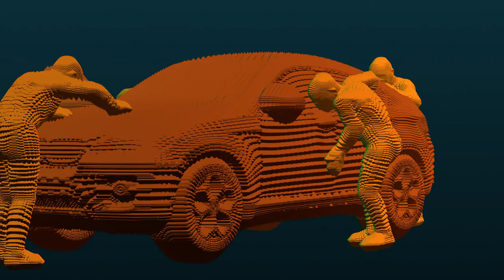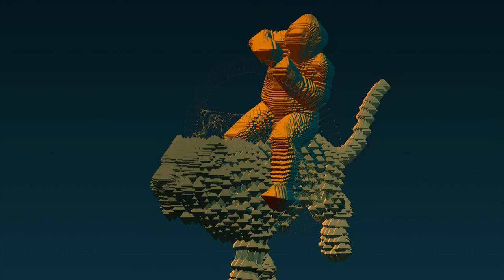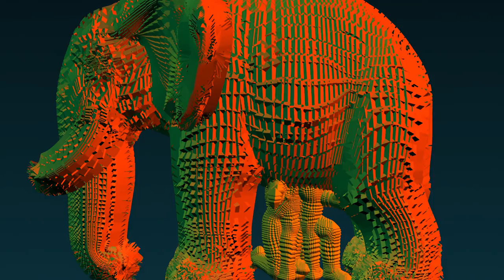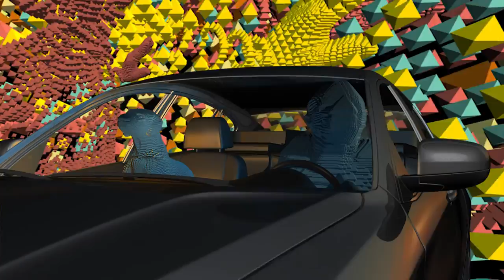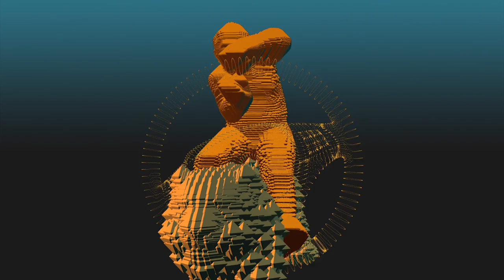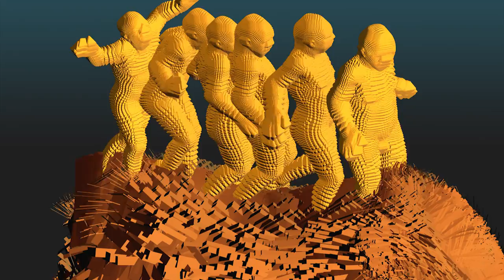Miao Xiaochun: Feast, 2016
3D Computer Animation
6:25 mins